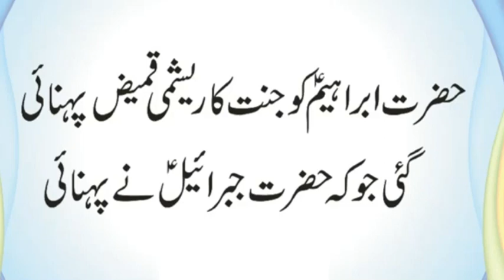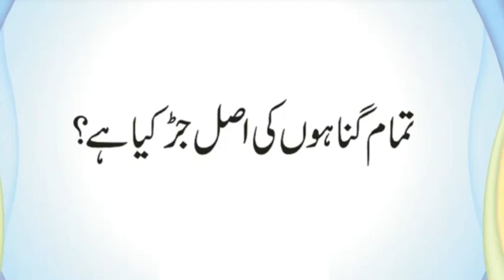Tamam Gunahon Ki Asal Jarr Kia Hai | Kis Ko Khane Se Ap Garam Aur Peene Se Thande Ho | Urdu & Hindi